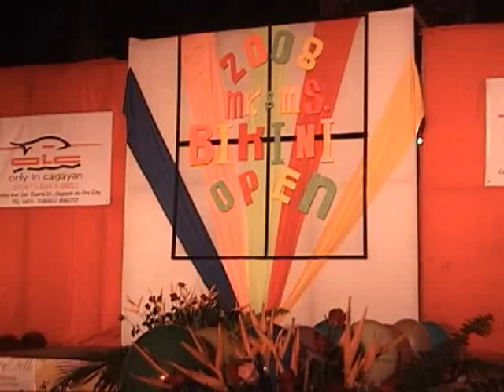low, low. low butete - bisaya bersion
low, low. low  botete - bisaya bersion
words, lyrics, performed by DJ OYE.
104.7 YES FM, cagayan de oro.
City of Golden Friendship. venue: OIC(Only In Cagayan) =ANG WA KASUWAY,PANUWAY MO TANAN=, =KLAREX=, =PAD TSURE UY=.